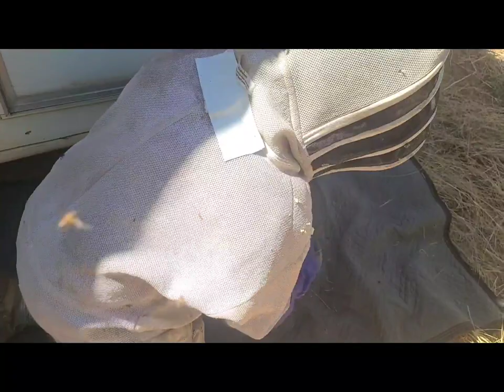BEES LOVE MY WILLY AND LIVE IN MY RV!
Killer Bee Nation! Oh Boy! This one is an epic journey with two mean as hell hives on one property.  I mean Killer Bees living in a tailgate of an old Willys Jeep! Then another HUGE hive in an old motorhome? Good grief! Better make two batches of popcorn for this one...